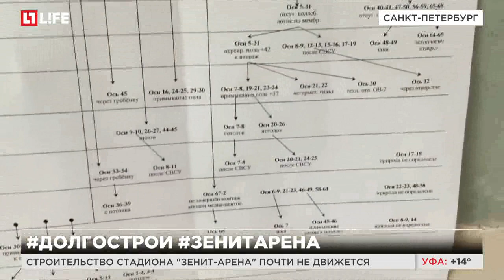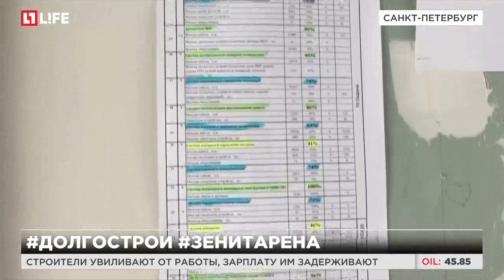Строительство стадиона "Зенит-Арена" почти не движется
Строители увиливают от работы, зарплату им задерживают